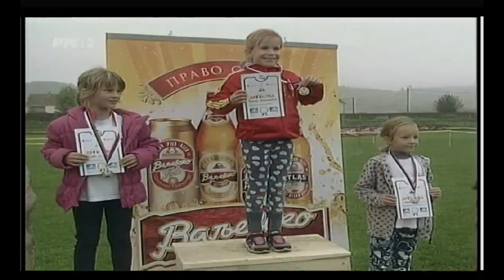Reportaža Kros RTS-a Rekovac i Šabac 2015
Reportaža sa završnice Krosa RTS-a održanog u Rekovcu 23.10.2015. godine i Šapcu 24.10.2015. godine